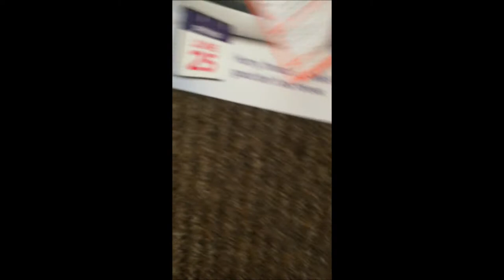hoodie vlog 1 plate olympics lol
im hoodie   first vlog ignore words
:)  DOLP VLOGS